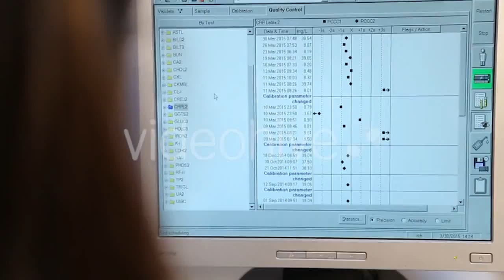Woman Pouring Medication To Spoon - (people) Stock Footage | Mega Pack +40 items